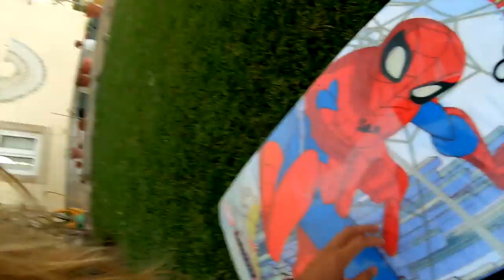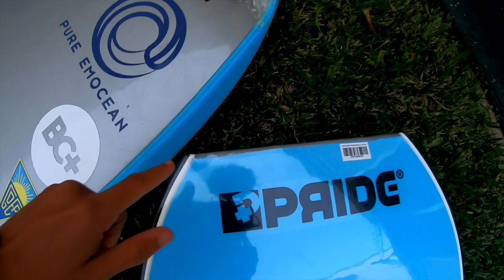27 | Escolher prancha de bodyboard para iniciantes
Escolher prancha de bodyboard é um universo gigante! Nesse video vou ajudar você que quer começar a surfar de bodyboard ou você que é iniciante no espore.

Prancha de super mercado... saia fora! hahahaah .Alem de te ajudar a não gastar muito dinheiro vou te dar uma super dica para saber se a marca de bodyboard que você quer é uma boa.

MARCAS QUE JÁ NAO ESTÃO NO MERCADO

BZ
BSD
MANTA
WAVE REBEL

PROMOÇÃO GANHAR PRANCHA DE BODYBOARD

assiste esse video para entender mais

Quando você encontrar o código
você vai colocar ele no campo de busca (onde você coloca endereço de site)
do seu navegador da internet. (Safari, Google Chrome, etc)

exemplo… se o Código for: onda.
você vai colocar no campo de busca do seu navegador.

Quer ser parceiro do canal e receba conteúdos exclusivos?
No link tem varias formas de ajudar o Onda Bela e eu vou te
ajudar ainda mais :)

1- escolha o produto  no site da Pride
3- click em OK e ao lado aparecerá o desconto de 10% do valor da compra.
4- só ser feliz na agua com equipamento novo :)

THE QUEEN-HIGH

PRIDE ANIMAL